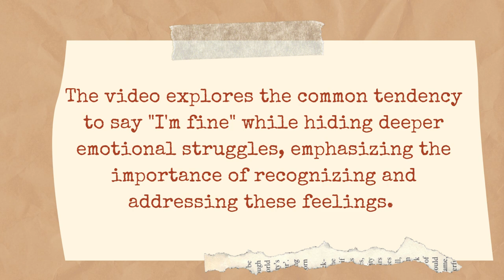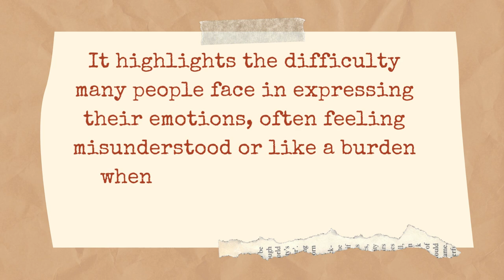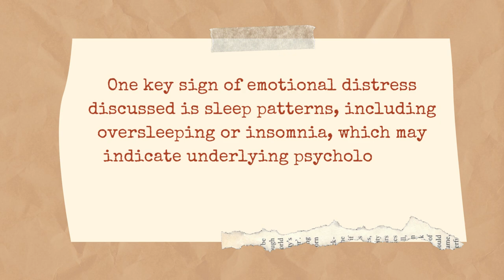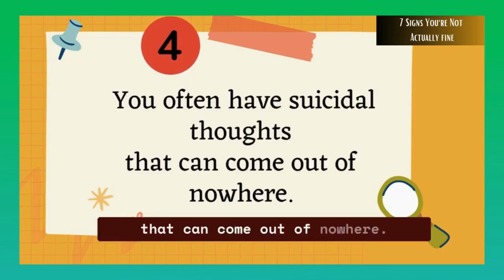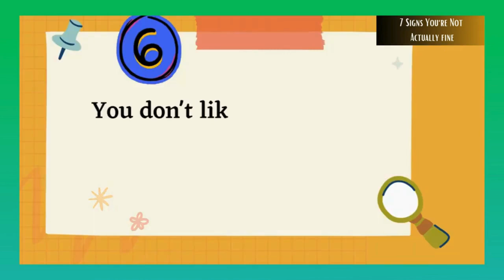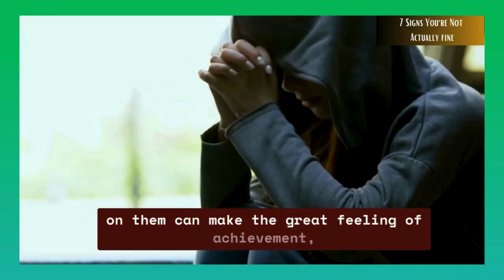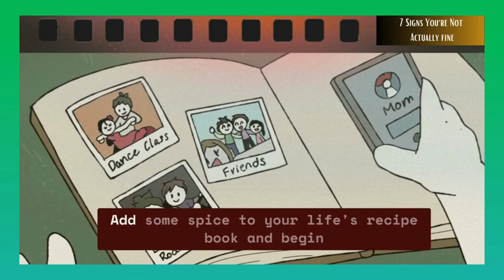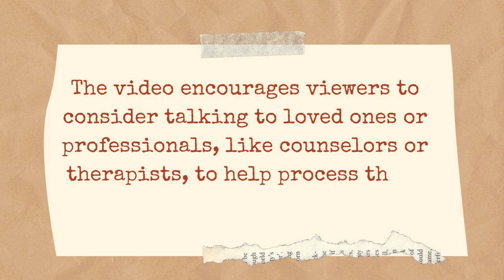7 Hidden Struggles That Show You’re Not Really Fine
7 Hidden Struggles That Show You’re Not Really Fine
Do you often say "I'm fine" when you're really struggling deep inside? In this video, we dive into the 7 hidden signs that reveal you're not as okay as you might think. Many of us mask our emotional struggles with a smile, afraid of being a burden to others or misunderstood. But this silent struggle can take a serious toll on your mental and emotional well-being.

From disrupted sleep patterns to feeling isolated, we'll explore the subtle yet powerful signs that your inner world is far from fine. Recognizing these signs is the first step toward healing and emotional freedom. It’s time to stop hiding behind “I’m fine” and start addressing the root causes of your distress.

If you've been feeling overwhelmed, anxious, or emotionally drained, this video will help you identify key red flags and encourage you to seek support—whether from loved ones, a counselor, or a mental health professional. Join the conversation on mental health awareness and learn how to break free from the weight of your hidden struggles.

Key Takeaways:
1. The emotional burden of always saying "I'm fine"
2. 7 common but hidden signs of emotional distress
3. The connection between sleep patterns and mental health
4. How to open up and seek the right support

Don’t miss this important conversation on how to stop ignoring the emotional red flags in your life. Start your journey toward healing and inner peace today.

Very Special Thanks and Credits To:
Writer: Michal Mitchell
Script Editor & Manager: Kelly Soong
VO:  Amanda Silvera
Animator: Lesly
YouTube Manager: Cindy Cheong

This video is licensed under a Creative Commons Attribution 4.0 International (CC BY 4.0) license, which allows you to share and adapt the content as long as proper credit is given.